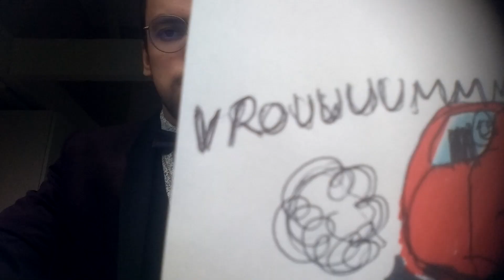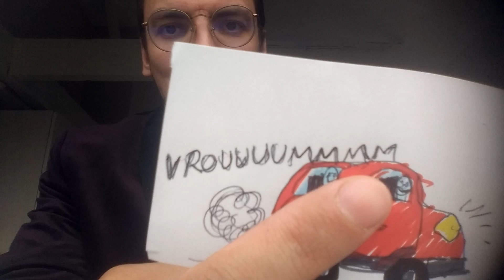Science et foi, compatibles ?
Bonjour, c'est Cyril de Lille ! La science et la foi sont-elles compatibles ? La connaissance scientifique nous éloigne-t-elle d'une croyance "dépassée" en Dieu ? C'est la question à laquelle votre serviteur répond aujourd'hui.
Par ailleurs, il s'agit de la nouvelle version d'une vidéo déjà enregistrée.